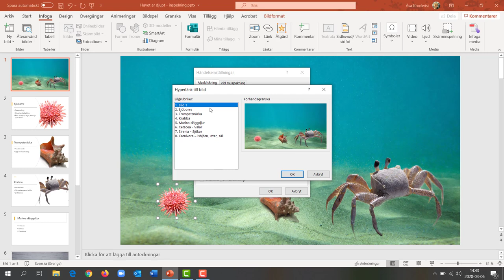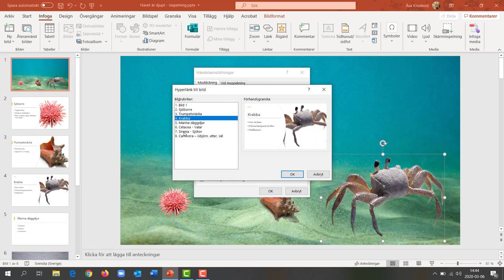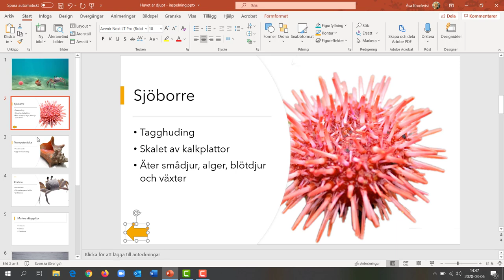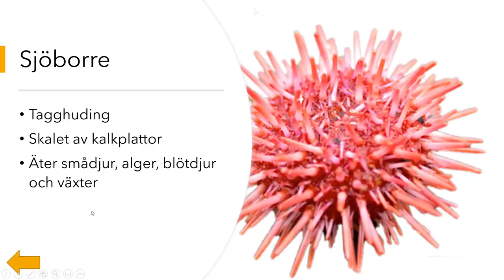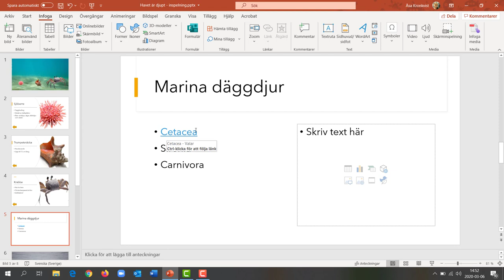PowerPoint 365 - styr din presentation med åtgärder